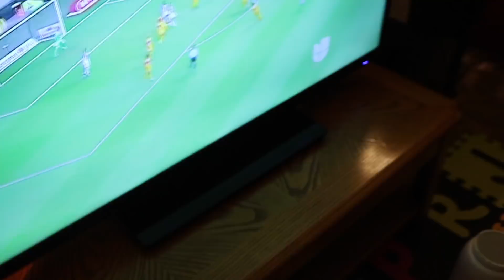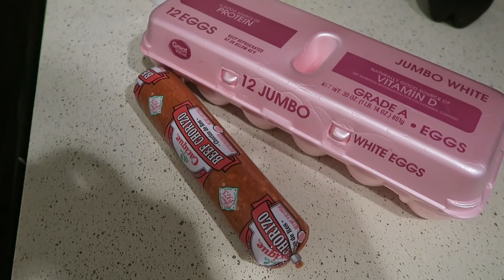PERDIERON SUS TIGRES! | TIEMPO DE UN CORTE DE PELO?